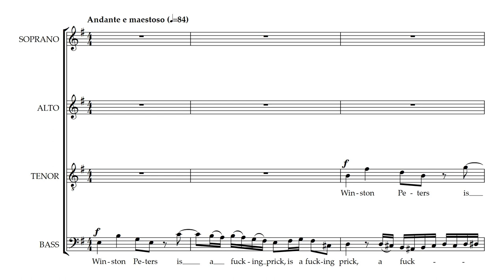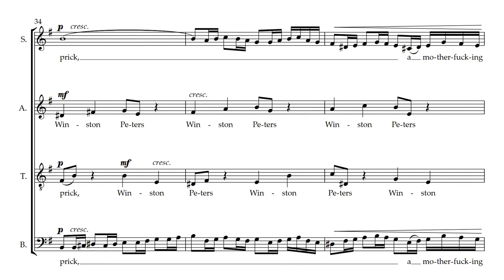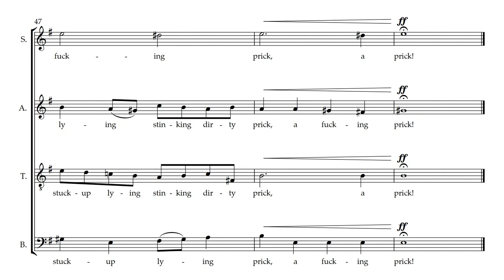Winston Peters is a F#cking Pr!ck (Fugue)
My tribute to the legendary work of Ben Comeau and his classic hits, "Donald Trump is a Wanker" and "Boris Johnson is a Lying Shit".

Vocal audio generated with Cantamus app, instrumental sounds generated with NotePerformer.